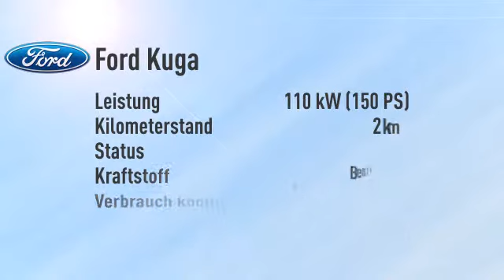Ford Kuga 1.5 EcoBoost Sync 4x2 -27%